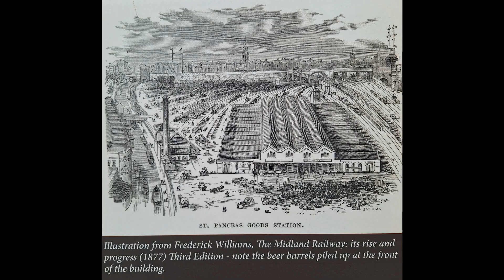¡Una catedral para los trenes! Estacion St Pancras Londres. St Pancras London station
Fotos y vídeo de esta preciosa estación. Una auténtica catedral para los trenes.
Marzo 2024